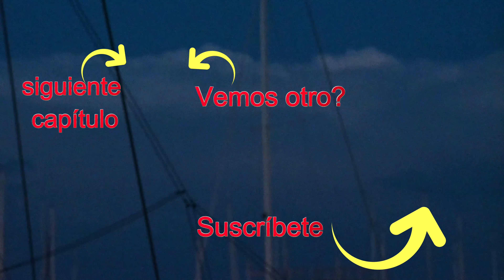Split, Croacia. Conoce el increíble palacio del emperador Diocleciano del año 293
Visitamos la zona mas turística de Split en Croacia, nos perdimos en el Palacio Diocleciano, conocimos su historia antigua, lo recorrimos de día y de noche  y también visitamos los escenarios de Juego de Tronos.

Acompáñanos en esta nueva aventura !!!